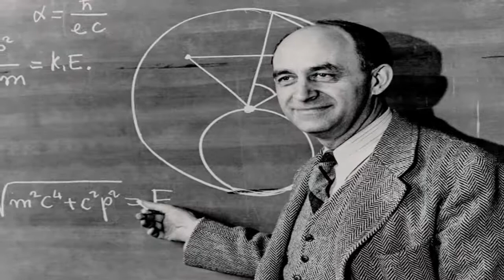¿Es la Tierra un Zoológico Alienígena?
Hola amigos, soy Cerval. Esta vez les traigo Un Gran Misterio que todo el Mundo debe saber.

"Si hay alienígenas con una gran inteligencia en el espacio, probablemente ya nos están observando".

¡Aviso!: Si tienen alguna sugerencia o quieren que suba un video de algun tema en especial, pueden dejarlo en los comentarios o contactarme por el Facebook Oficial

alien
alienigenas ancestrales
alienigenas
alienigenas  2017
alienigenas  reales
alienigenas en la tierra
alienigenas en nazca
alienigenas captados en camara
alienigenas ancestrales peru
alienigenas ancestrales latino
alienigenas ancestrales venezuela
alienigenas  ancestrales 2017
alienigenas  que viven en la tierra
alienigenas invasion
invasion alienigenas
alienigenas  infiltrados
alienigenas invasores
illuminati
alienigenas illuminati
alienigenas 2018
alienigenas 2019
zoologico alienigena
aliencovenant
Cerval
CervalTops
cerval tops
carval top
top cerval
alienigenas 2017

alien
alien covenant
aliens caught on tape
alien vs predator
alien isolation
alien interview
alien ant farm
alien abduction
alienware
alien covenant explained

extraterrestres
extraterrestres 2017
extraterrestres en la biblia
extraterrestres in english
extraterrestres en peru
extraterrestres existen
extraterrestres entre nosotros
extraterrestres en ingles
extraterrestres en mexico
extraterrestres reales 2016

extraterrestres
extraterrestres 2017
extraterrestres en la tierra
extraterrestres en mexico
extraterrestres reales
extraterrestres 2016
extraterrestres de la antiguedad
extraterrestres en peru
extraterrestres entre nosotros
extraterrestres pelicula

ovnis 2017
ovnis
ovnis en mexico
ovnis en el eclipse
ovnimoon
ovnis reales 2017
ovnis documental
ovni en el salvador
ovni en rusia
ovni en tikal

ovni
ovnilab
ovnis 2017
ovnibus
ovnis en mexico
omnivox
ovnifx smoothie
ovni 39
ovni sailboats
ovni yachts

ofningar
ovni shirt
ovni toy
ovni drum
ovni lamp
ovnis y extraterrestres
ovni tshirt
ovnif
ovni shirt women
ovni plate

alienigenas

alienigenas
alienigenas ancestrales
alienigenas ancestrales temporada 7
alienigenas do passado
alienigenas ancestrales temporada 1
alienigenas en la biblia
alienigenas ancestrales 2017
alienigenas definicion
alienigenas reales
alienigenas ancestrales audio latino

what do you mean by sui juris and alieni juris
what actors and actresses appeared in invaxon - al
what actors and actresses appeared in corpi alieni
what actors and actresses appeared in alieni a pon